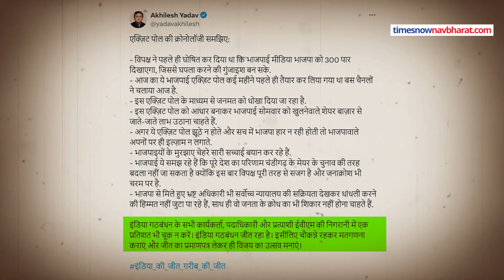Lok Sabha Election के Exit Polls में पिछड़ने के बाद Akhilesh ने कार्यकर्ताओं को क्या संदेश दिया ?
चुनाव के बाद आए तमाम  एग्जिट पोल में प्रचंड बहुमत से तीसरी बार मोदी सरकार बनती नज़र आ रही है। लेकिन  विपक्ष के बड़े नेता अखिलेश यादव इन एग्जिट  पोल्स को सही नहीं मानते। उनका दावा है कि एग्जिट पोल से उलट देश में इंडिया गठबंधन की सरकार बनने जा रही है। हालांकि तमाम एग्जिट पोल्स अनुमान ही होते हैं परिणाम नहीं। यह लगातार बताया भी जाता है। इसके बावजूद अखिलेश यादव मीडिया सहित तमाम चीजों पर जो आरोप लगा रहे हैं वो हम आपको उन्हीं के शब्दों में सुनवाते हैं। क्योंकि मीडिया महज माध्यम है संदेश नहीं।  Lok Sabha Election 2024 के Exit Polls में पिछड़ने के बाद Akhilesh Yadav ने कार्यकर्ताओं को क्या संदेश दिया ? |